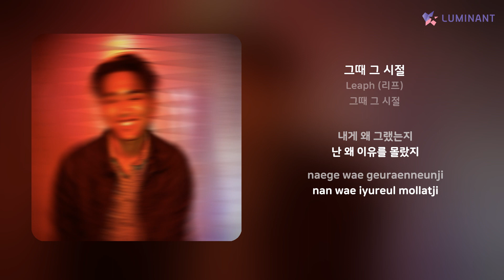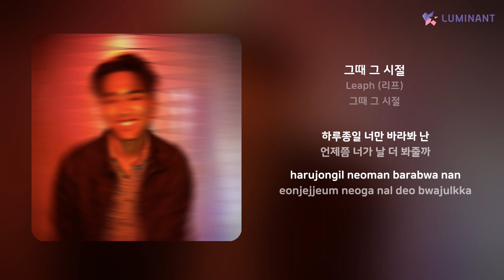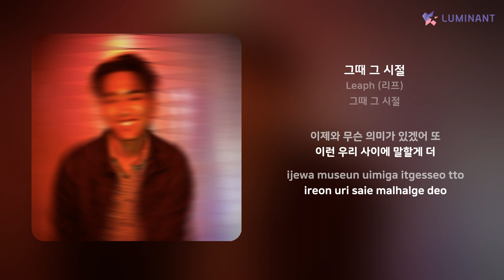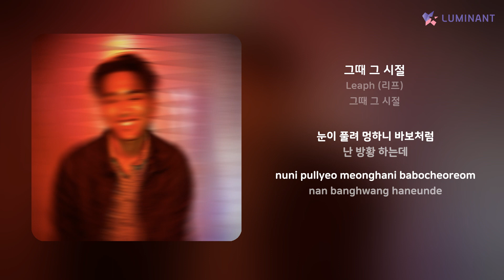Leaph (리프) - 그때 그 시절 | 가사 (Lyrics)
Artist: Leaph (리프)
Track: 그때 그 시절
Album: 그때 그 시절
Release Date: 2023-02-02